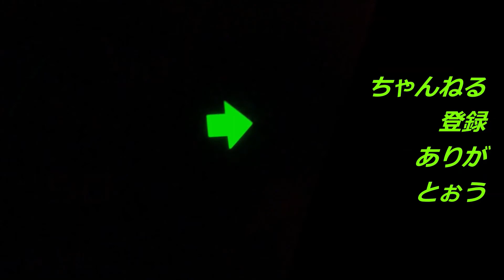【月コレ】西武鉄道20000系 ～2022 3月編集分（在庫対応）の巻～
そろそろ在庫も少なくなってきましたが、
もう少し対応できそうですよ。